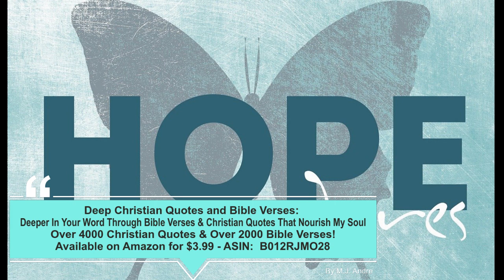Deep Christian Quotes and Bible Verses - George Müller2